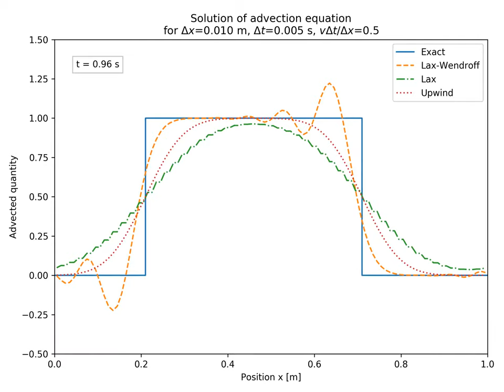Square C=0.5 advection equation solutions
Exact and approximate solutions of advection equation with square initial conditions and Courant factor 0.5.